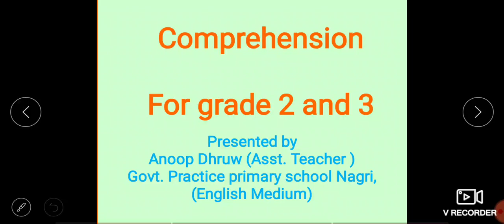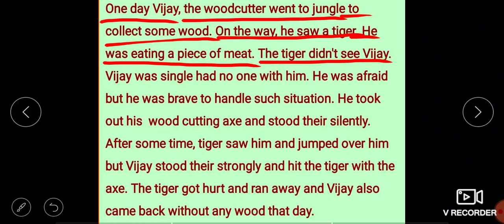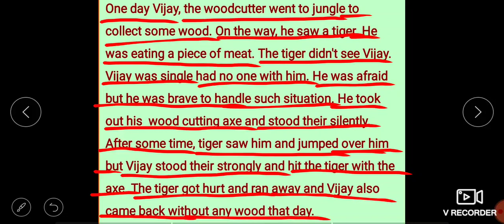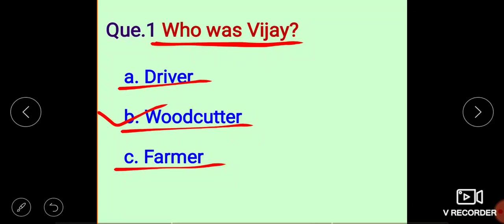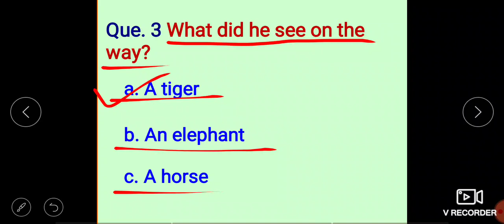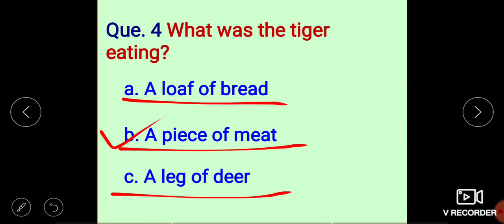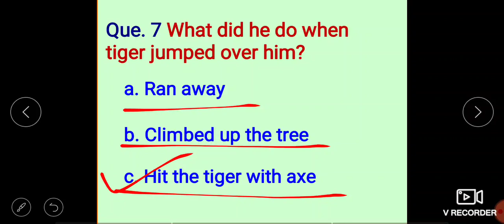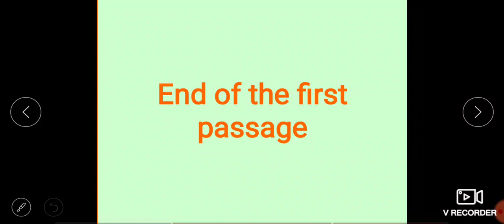Reading and Comprehension Part 1 of Part 3 / For grade 2 and 3 / Anoop's lesson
Namaskaram,

In this video again students will get an opportunity to improve their reading and comprehension skills. This video is the part 1 of the part 3 of the comprehension series.
The passage given in this video is simple and is followed by some question with options.

Objectives are
1. Students would get reading practice and get opportunity of improving comprehension skills.
2. They would also get an opportunity of listening and speaking.
3. They also improve their vocabulary